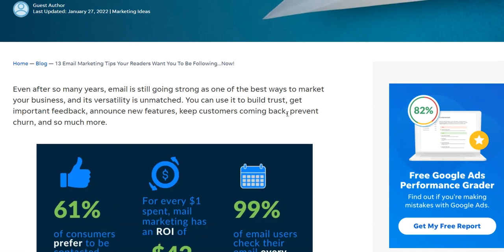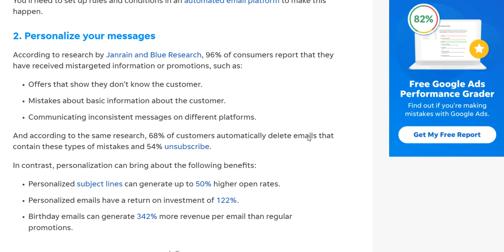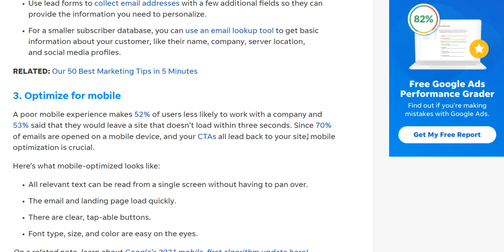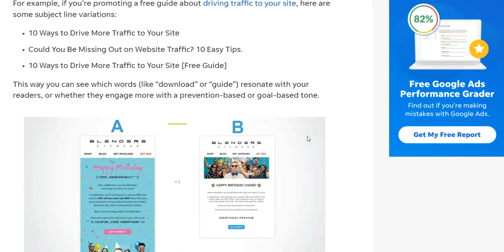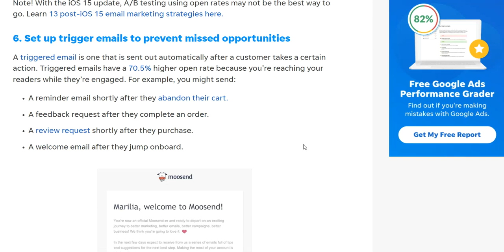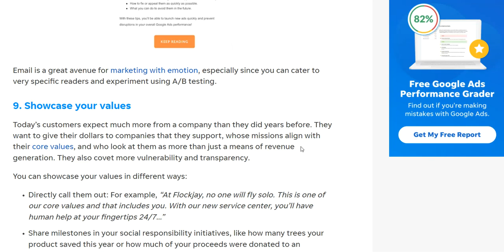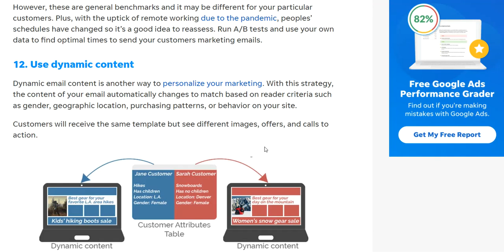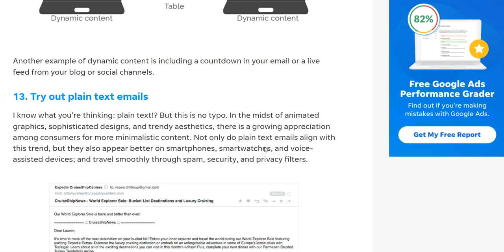13 Email Marketing Tips |Email Marketing Strategies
Even after so many years, email is still going strong as one of the best ways to market your business, and its versatility is unmatched. In this video, I am going to show you how you can use email marketing tips to build trust, get important feedback, announce new features, keep customers coming back, prevent churn, and so much more.